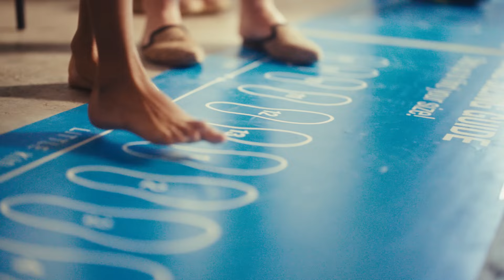Subaru Loves to Help: Providing Coats, Shoes, and Socks to Children in Need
Helping others is the key to a strong community. During the month of February, Subaru and its retailers are proud to partner with Operation Warm to donate brand new coats, shoes, and socks to children in urgent need. The Subaru Loves to Help initiative is part of the Subaru Love Promise, our commitment to improving lives in the communities where we live and work. And it’s just one of the reasons why Subaru is More Than a Car Company®.